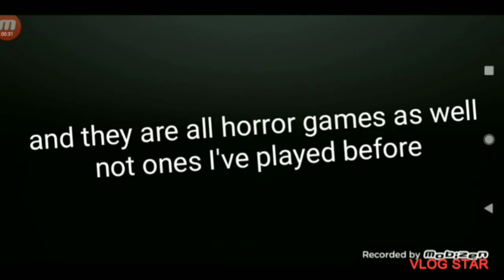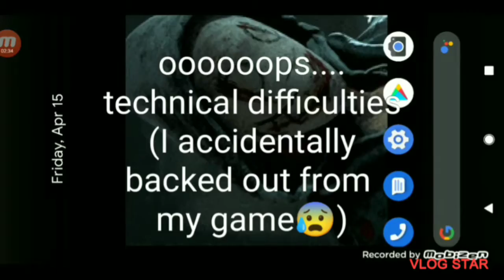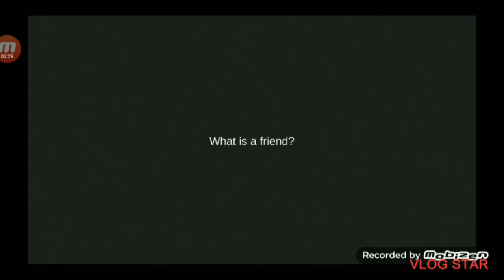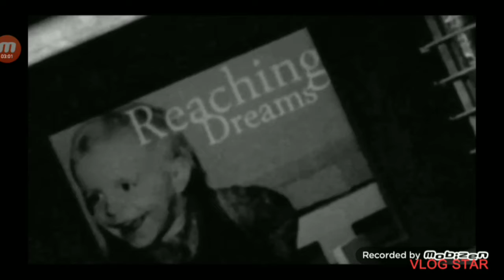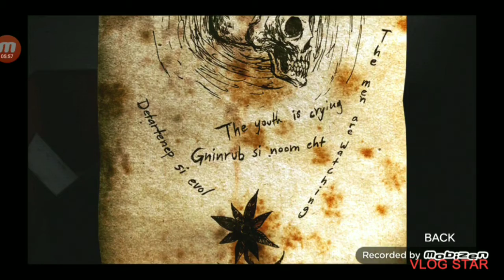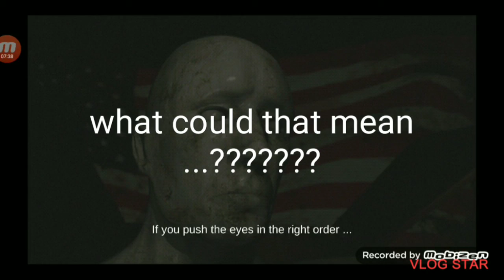a token of my appreciation to everyone 🍻🍻